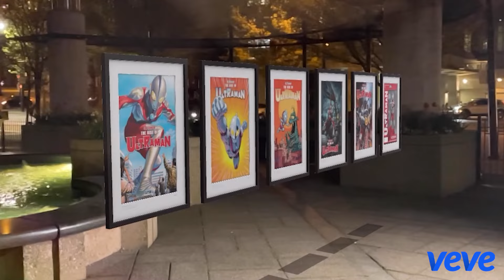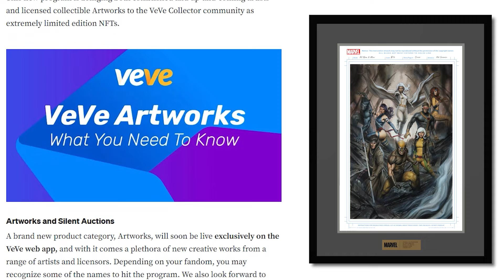Meet the Artist | Adi Granov: Creating Magic Through Comic Book Art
Dive into the artistic journey of Adi Granov in this inaugural video in our Meet the Artist series!

In this video, veteran comic book artist, Adi Granov reveals how he forged his path in the art world and the influence of storytelling in his artwork.

Chapters:
00:00 - Intro
00:33 - Show Talking Points
00:49 - Bosnia and the Early Years
03:18 - Engineering Influencing Art
04:40 - How Adi Survived the Bosnian War
07:04 - Being a Refugee in America
09:42 - The Adi Granov Work Ethic
13:01 - Adi Granov on "Being Undeniable"
15:43 - Adi's Love of Science Fiction
17:45 - Designing Iron Man for the MCU
20:29 - How Adi Granov Heard of VeVe
21:39 - Adi Granov's Thoughts on Digital Collecting
24:22 - Adi Granov's Digital Art
25:09 - The Time Cost of Adi Granov's Art
26:46 - The Influence of Story on Art
29:13 - Evolving as an Established Artist
30:50 - All New X-Men #16 Art Process
34:56 - What Adi Granov Collects
36:03 - Adi Granov's Message to His Fans
36:43 - Outro and Final Words